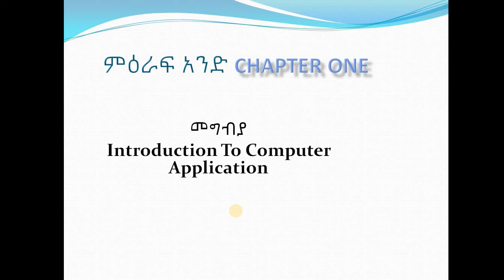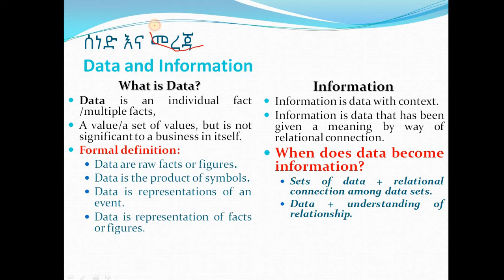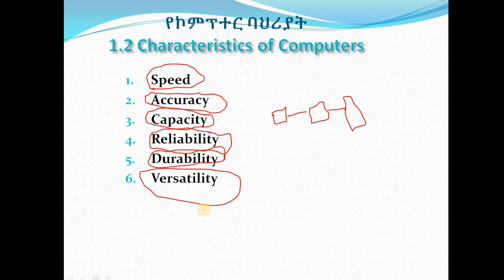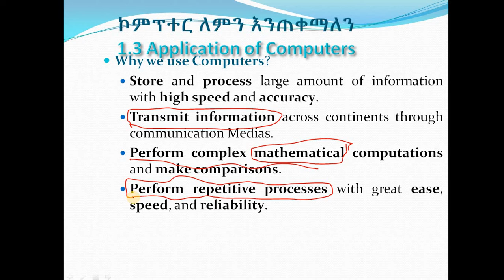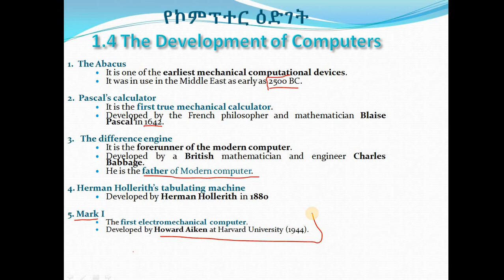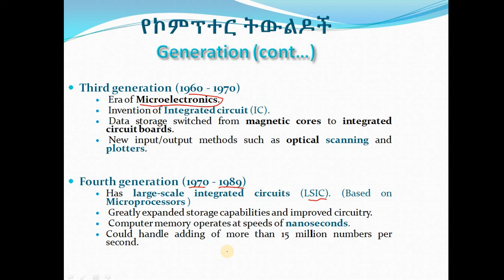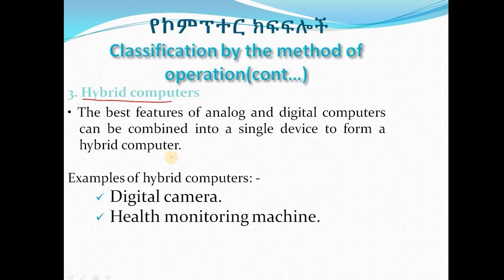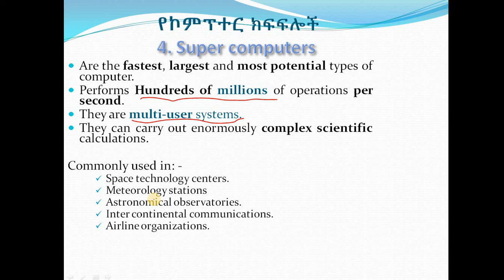ኮምፒውተር ትምህርት ክፍል 1 what is computer? definition of computer: What computers do? (Amharic Ethiopia)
ኮምፒዩተር ምንድነው ?
የኮምፒተር ቀጥተኛ ትርጉም የሚሰላ መሳሪያ ነው ፡፡ ኮምፒዩተር በኤሌክትሪክ የሚሰራ መገለገያ ነው፡፡ ስራውንም ለመስራት በውስጡ በሚገኘው ሜሞሪ /Memory unit/ ውስጥ በሚገኘው ትዕዛዞች አማካኝነት ያከናውናል፡፡ እነኝህ ትዕዛዞች ዳታን ለመቀበል /Input/ ዳታን በተወሰነ መመሪያ መሰረት ወደ ጠቃሚ መረጃ መለወጥ /Process/ የተገኘውን ጠቀሚ መረጃ ተጠቃሚው ሊረዳ በሚችል መልኩ ማውጣት /Output/ እና ለወደፊት መጠቀምያነት ዳታን እና መረጃን በውስጡ ማስቀመጥ /Store/ ያስችላል፡፡
በኮምፒዩተር በመታገዝ ከሚሰሩት ስራዎች መካከል ጥቂቶቹም የሂሳብ ቀመሮች፣ በኤክትራክ የሚደረጉ ግንኙነቶች በተሰጠው መመሪያ ወይም ፕሮግራም መሰረት በፍጥነት ያከናውናል፡፡ የኮምፒዩተር ፕሮግራም (መመሪያ) በኮምፒዩተሩ ውስጥ ያለ ሊሆን እንደአስፈላጊነቱ በኤሌክትሮኒክስ በመታገዝ ከመዝገቡ የሚወጣና አስፈላጊውን የስራ ድርሻ በመወጣት ውጤቱን ለተጠቃሚው የሚሰጥ (በዕትመት መልክ በመውጣት ወይም በምስል መስታወት /ሞኒተር/ ላይ በማሳየት መረጃን) ወይም በመረጃ መዝገብ ውስጥ የሚያስቀምጥ ነው፡፡
ኮምፒዩተር ከተጠቃሚው ዳታን በመቀበል ውጤቱን በአስተማማኝነት እና በፍጥነት በማከናወን የሚያገለግል ማሽን ነው፡፡ በአለማችን ኮምፒዩተር የየዕለቱን ስራን በማከናወን በብዙ ሰዎች ዘንድ አገልግሎቱ የስፋ ሲሆን የኮምፒዩተርን ተሳትፎ የማይጠይቅ ምንም አይነት የስራ ዘርፍ የለም፡፡
የኮምፒዩተር ፅንስ ሐሳብ
ኮምፒዩተር አገልግሎት መስጠት ከጀመረበት ጊዜ አንስቶ የተለያዩ ሰዎች ስለ ኮምፒዩተር የተለያየ ሐሳብ ስንዝረዋል፡፡ በአንዳንድ ሰዎች ዘንድ ኮምፒዩተር ሚሰጥራዊ አና ተአምራዊ አስተሳሰብ ያለው ማሽን ሆኖ የሰውን ልጅ ያሰቸገረ ማንኛውንም ችግር የሚፈታ ማሽን አድርገው ይቆጥሩታል፡፡ ሌሎች ደግሞ እንዲያውም ሰውን የሚተካ አድርገው ይቆጥሩታል፡፡
ሆኖም ኮምፒዩተር የማሰብ ችሎታ የለውም ምክንያቱም የራሱ የሆነ የማገናዘብ ችሎታ የለውም፡፡ በእርግጥ ሰው ሰራሽ የሆነ የማገናዘብ ችሎታ (artificial intelligence) ያላቸው የኮምፒዩተር ስርዓት አለ፡፡ ኮምፒዩተር የሚሰራው ሰው በስራው እና በውስጡ ባስቀመጠው የፕሮግራም መመሪያ ስብስቦች መሠረት ብቻ ነው፡፡ ኮምፒዩተር በተሰጠው መመሪያ መሠረት የሰው ልጅ በአስገራሚ ፍጥነት ያከናውናል፡፡ ለስራ ወጥ ለብዙ ዘመናት ሊወሰዱ የሚችሉ የሂሳብ ቀመሮችን በኮምፒዩተር በመታገዝ በደቂቃዎች ማከናወን ይቻላል፡፡
በአጠቃላይ ሁለት አይነት አስተሳሰብ አለ፡፡ እነዚህም ፈጠራዊ (creative) እና ድግግሞሽ(Routine) ናቸው፡፡ ፈጠራዊ /Creative/ አስተሳሰብ ማሰላሰልና ማገናዘብ ያማከለ ሲሆን ወጥ የሆነ ስርዐት እና መመሪያ የለውም ድግግሞሸ /Routine/ አስተሳሰብ በሌላ መልኩ የተለመደን ስራ በተቀመጠ መመሪያ መሠረት ማከናወንን ይጠይቃል፡፡ በተጨማሪም የተሰጠውን እንቅስቃሴን ለማከናወን አነስተኛ ችሎታ ብቻ ይጠይቃል፡፡ ኮምፒውተር በዋነኛነት የድግግሞሽ አስተሳሰብ እንዳይከናወኑ ተደርገው የተፈጠረ ሲሆን በዚህም የሰው ልጅ ብቸኛ ችሎታ የሆነውን ፈጠራዊ አስተሳሰብ /Create/ ላይ ጊዜውን እና ጉልበቱን እንዲጠቀም ይረዳዋል፡፡
ዋና ዋና የኮምፒውተር የስራ ተግባር
ዳታን ከተጠቃሚው በፅሑፍ ወይም በተለያዩ መልኩ መቀበል፡፡
በተሰጠው መመሪያ ወይም ፕሮግራም መሠረት የተቀበለውን ዳታ ላይ አስፈላጊውን ስራ መስራት፡፡
ውጤቱን በተገቢው መግለጫ ማለትም በማተም ወይመ በምስል መስታወቱ ላይ ይገልፃል፡፡
የተፈለገውን መረጃ ተጠቃሚ ሊረዳው በሚችል መልኩ በተለያዩ ክፍሎች ማቅረብ፡፡
ዳታን መመሪያዎችን እና መረጃዎችን (ዳታ ላይ አስፈላጊ ስራ ከተሰራ በኋላ የሚገኘው) ለተጨማሪ እና ለወደፊት ጥቅም ማስቀመጥ፡፡
Input-Process-Output ሞዴል
የኮምፒተር ግብዓት መረጃ ተብሎ ይጠራል እና ከተሰራው በኋላ ያገኘነው ውጤት በተጠቃሚው መመሪያዎች ላይ የተመሠረተ መረጃ ይባላል ፡፡ መረጃ ለማግኘት በስነ እና ምክንያታዊ ሥራዎች በመጠቀም ሊካሄድ የሚችል ጥሬ እውነታዎችን እና አሃዝ ተብለው ውሂብ
በመረጃ ላይ ሊተገበሩ የሚችሉት ሂደቶች ሁለት ዓይነቶች ናቸው addition, subtraction, differentials, square, root ወዘተ ናቸው ፡፡
ምክንያታዊ አሠራሮች (Logical operations)- ምሳሌዎች የንፅፅር ስራዎችን ያካትታሉ
የስነ-ቀመር ስራዎች( Arithmetic operations) - ምሳሌዎች እንደ ፣ ይበልተጣል፣ ያንሳል ፣ እኩል ይሆናል ፣ ተቃራኒ ፣ ወዘተ ያሉ ያሉ ስሌቶችን ያጠቃልላል።
ለትክክለኛው ኮምፒዩተር ተጓዳኝ ምስል እንደዚህ ያለ ነገር ይመስላል
የኮምፒተር መሠረታዊ ክፍሎች
መረጃ መቀበያ (Input Unit) - ዳታን እና የኮምፒዩተር መመሪያዎችን ለማስገባት የሚያገለግሉ እንደ keyboard እና mouse ያሉ መሣሪያዎች መረጃ መቀበያ ክፍል ናቸው።
ዳታን ማሳያ( Output Unit) - እንደ አታሚ እና የእይታ ማሳያ ክፍል ያሉ መሣሪያዎች በተፈለገው ቅርፀት ለተጠቃሚው መረጃ ለመስጠት የሚያገለግሉ መሣሪያዎች ማሳያ አሃድ( Output) ይባላሉ ፡፡
የቁጥጥር ክፍል( Control Unit) - ስሙ እንደሚጠቁመው ይህ ክፍል የኮምፒተር ተግባሮቹን ሁሉ ይቆጣጠራሉ። ሁሉም መሣሪያዎች ወይም የኮምፒዩተር ክፍሎች በመቆጣጠሪያ አሃድ በኩል ይገናኛሉ ፡፡
የአሪክሜትሪክ ሎጂካዊ ክፍል( Arithmetic Logic Unit −) - ይህ ሁሉም የሂሳብ ስራዎች እና አመክንዮአዊ እንቅስቃሴዎች የሚከናወኑበት የኮምፒዩተር አንጎል ነው።
ማህደረ ትውስታ (Memory)- ሁሉም መረጃዎች ፣ መመሪያዎች እና ሂደቶች ለሂደቶቹ ማህደረትውስታ ውስጥ ይቀመጣሉ ፡፡ ማህደረ ትውስታ የሁለት ዓይነቶች ነው - የመጀመሪያ ደረጃ ማህደረ ትውስታ እና ሁለተኛ ማህደረ ትውስታ ፡፡ የመጀመሪያ ማህደረ ትውስታ በሲፒዩ ውስጥ የሚኖር ሲሆን ሁለተኛ ማህደረ ትውስታ ግን ውጫዊ ነው።
የመቆጣጠሪያ አሃድ ፣ የሂሳብሜትሪክ ሎጂክ አሃድ እና ማህደረ ትውስታ አንድ ላይ ማዕከላዊ ማስኬጃ ክፍል ወይም ሲፒዩ ይባላሉ ። እኛ ማየት እና መነካት የምንችል እንደ keyboard ፣ mouse ፣ አታሚ ፣ ወዘተ ያሉ የኮምፒዩተር መሳሪያዎች የኮምፒተር ሃርድዌር ናቸው ፡፡ እነዚህን የሃርድዌር ክፍሎች በመጠቀም ኮምፒተር እንዲሠራ የሚያደርጉ መመሪያዎች ወይም ፕሮግራሞች ስብስብ ሶፍትዌር ይባላል ፡፡ እኛ ሶፍትዌር ማየት ወይም መንካት አንችልም ፡፡ ሁለቱም ሃርድዌር እና ሶፍትዌሮች ለኮምፒዩተር ለመስራት አስፈላጊ ናቸው ፡፡
የኮምፒተር ባህሪዎች
ኮምፒዩተሮች የሕይወታችን አስፈላጊ አካል የሆኑት ለምን እንደሆነ ለመረዳት አንዳንድ ባሕርያቱን እንመልከት
ፍጥነት - በተለምዶ አንድ ኮምፒተር በሰከንድ 3-4 ሚሊዮን መመሪያዎችን ሊያከናውን ይችላል።
ትክክለኛነት - ኮምፒተሮች በጣም ከፍተኛ ትክክለኛነት ያሳያሉ ፡፡ ስህተቶች የሚከሰቱት በተሳሳተ መረጃ ፣ በተሳሳተ መመሪያ ወይም በቺፕስ ውስጥ ባለው ሳንካ ምክንያት - ሁሉም የሰዎች ስህተቶች ናቸው።
አስተማማኝነት - በሰዎች መካከል በጣም በተለመዱት ድክመቶች ወይም አድካሚነት ምክንያት ኮምፒተሮች ተመሳሳዩን ዓይነት ስራ በተደጋጋሚ ሊሰሩ ይችላሉ ፡፡
ተመጣጣኝነት - ኮምፒተሮች ከውጭ ማስገባትና ከቲኬት ማስያዥያ እስከ ውስብስብ የሂሳብ ስሌቶች እና ቀጣይ የሥነ ፈለክ ምልከታዎችን ሰፋ ያለ ሥራ ማከናወን ይችላሉ። ከትክክለኛ መመሪያዎች ጋር አስፈላጊውን ውሂብ ማስገባት ከቻሉ ኮምፒተርው ሂደቱን ያካሂዳል።
የማጠራቀሚያ አቅም - ኮምፒዩተሮች በተለምዶ የፋይሎች ማከማቻ ዋጋ በጣም አነስተኛ በሆነ የውሂብ መጠን ማከማቸት ይችላሉ ፡፡ ደግሞም ፣ ከወረቀት ጋር በተዛመደ ከመደበኛ አለባበስ እና እንባ ነፃ ነው።
የኮምፒተር አጠቃቀም ጥቅሞች
አሁን የኮምፒተርን ባህሪዎች ካወቅን ፣ ኮምፒተሮች የሚሰጡትን ጥቅሞች ማየት እንችላለን
ኮምፒተሮች በተመሳሳይ ሰዓት የተለዩ ስራዎችን እነዲናከናዊን ያስቸላሉ
ኮምፒተር ሳይሰለች ብዙ ስራዎችን ይሰራለ፡፡
ኮምፒተር የሰው ኃይልን በመቀነስ መደበኛ ሥራዎችን መስራት ይችላል ፡፡
የኮምፒተር አጠቃቀም ችግሮች
ብዙ ጥቅሞች ቢኖሩም ፣ ኮምፒተሮች የራሳቸው አንዳንድ ጉዳቶች አሏቸው
ኮምፒዩተሮች የማሰብ ችሎታ የላቸውም ፤ ውጤቱን ከግምት ሳያስገባ መመሪያዎቹን በጭፍን ይከተላሉ ፡፡
ኮምፒተርን ለመስራት መደበኛ የኤሌክትሪክ አቅርቦት አስፈላጊ ነው ፣ ይህም በየትኛውም ስፍራ በተለይም በማደግ ላይ ባሉ ሀገራት አስቸጋሪ ሊሆን ይችላል ፡፡
በማስነሳት ላይ( Booting)
ኮምፒተርን ወይም በኮምፒዩተር የተከተተ መሣሪያን ማስጀመር Booting ተብሎ ይጠራል ፡፡ ማስነሳት በሁለት ደረጃዎች ይከናወናል
የኃይል አቅርቦቱን ማብራት
ስርዓተ ክወና ወደ ኮምፒተር ዋና ማህደረ ትውስታ በመጫን ላይ
ሁሉንም applications በተጠቃሚው የተጠየቀ ዝግጁ በሆነ ሁኔታ ውስጥ ማስቀመጥ
ኮምፒተርው ሲበራ የሚጀመርበት የመጀመሪያው ፕሮግራም ወይም መመሪያ BIOS ወይም Basic Input Output System ይባላል